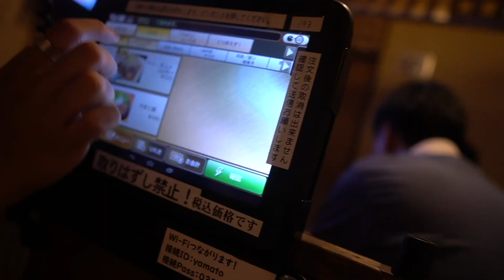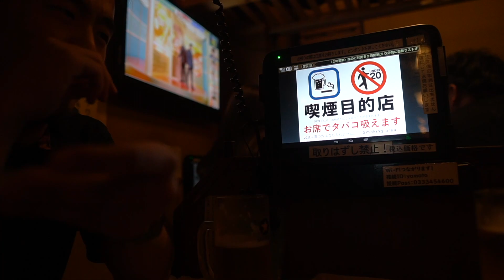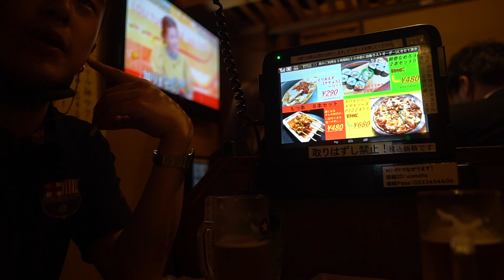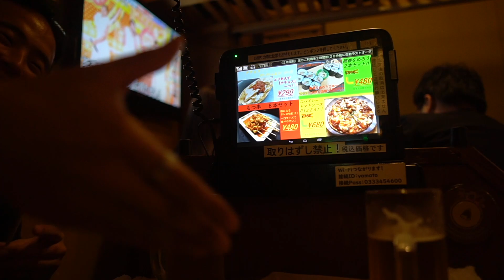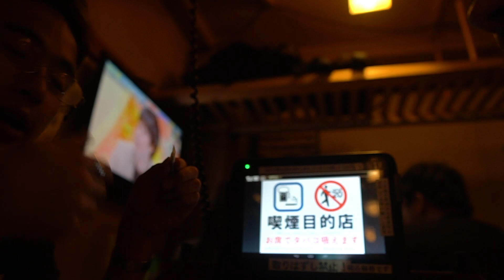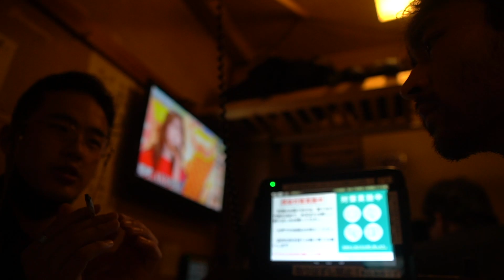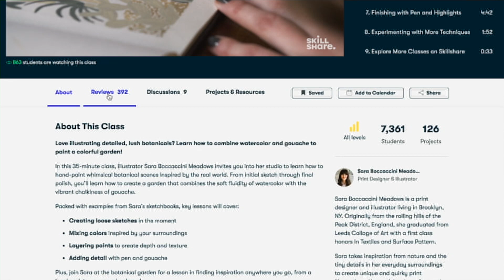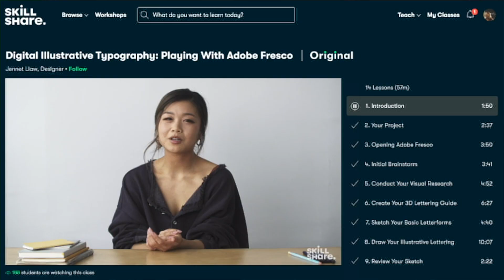Teenagers in Shinjuku, Tokyo | PTAONGAF 3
Filmed back in July 2021

0:00 Intro
0:40 Seeing Nazar
1:57 Escape from Shinjuku Station
4:17 Finding Soichiro
4:57 Izakaya
17:14 to the club
18:15 5am discussions
19:48 Skillshare promo
23:13 Dance